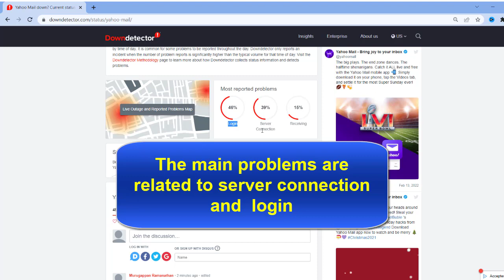Is Yahoo mail down today 2022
Is Yahoo mail down

Updated a minute ago: Yahoo! Mail is a web-based email service offered by the American company Yahoo!. It was launched in 1997 and, according to comScore, was the third largest email service on the web with 281 million users as of December 2011.

Is there any problem in Yahoo Mail today?
At the moment, we have detected problems at Yahoo! Mail. Are you experiencing issues or an outage?

Why Yahoo Mail is not opening?
Clear your browser's cookies. Quit and then restart your browser. Use a different supported web browser. Try logging into a different sign-in page, like our primary login page or the Yahoo Mail sign-in page.

is yahoo mail down yahoo mail down yahoo down  yahoomail  yahoo uk yahoo mail uk

App functionality problems

Update your device's operating system to the latest version. Clear your app data and cache. Force stop and restart the app. Uninstall and reinstall the app.